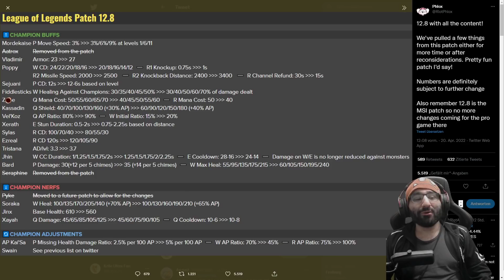Kaisa Midlane sagt Bye Bye! MSI Patch 12.8 Rundown / Preview [League of Legends Deutsch / German]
Patch 12.8 ist auf dem weg und Riot gibt und ein Preview dafür.
Das Ziel ist es für die MSI einen interessanten Patch zu machen und die Meta etwas durcheinander zu bringen.
Aber sind diese Changes auch für uns Casuals Relevant?
Wie wird sich SOloQ dadurch verändern?

00:00 Intro
00:23 Mordekaiser ( HUGE )
01:35 Vladimir
02:24 Poppy ( HUGE )
03:43 Sejuani
04:05 Fiddlesticks
04:45 Zoe
05:25 Kassadin
06:10 Velkoz
06:44 Xerath
07:04 Sylas ( HUGE )
07:27 Ezreal ( HUGE ab Dia+ )
08:22 Tristana
08:55 Jhin
10:40 Bard
11:05 Soraka
12:05 Jinx
12:50 Xayah
12:10 Kaisa
14:10 Recap